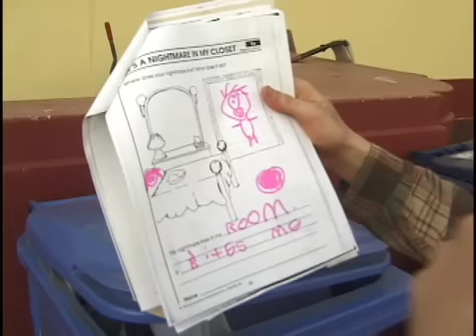Pile Style - Way of the Warriors 2008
Way of the Warriors 2008 Contest

Pile Style

Please watch me in high quality